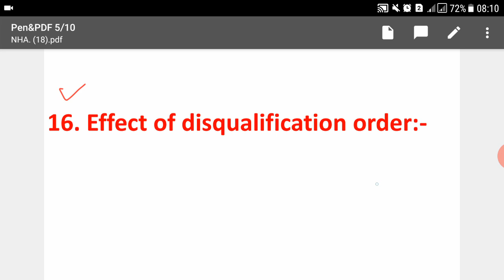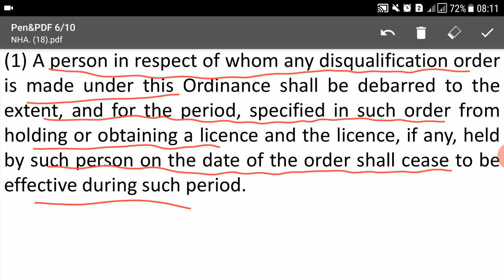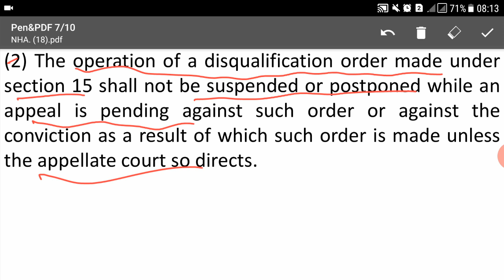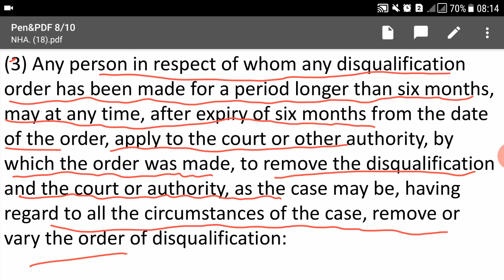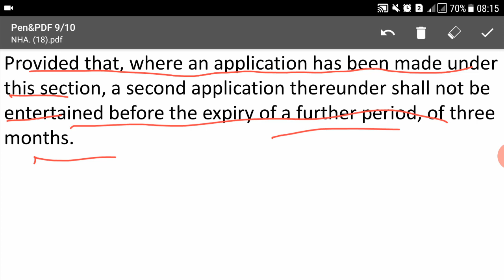Lecture No.18- National Highway Safety Ordinance 2000 || Patrol Officer- Junior Patrol Officer